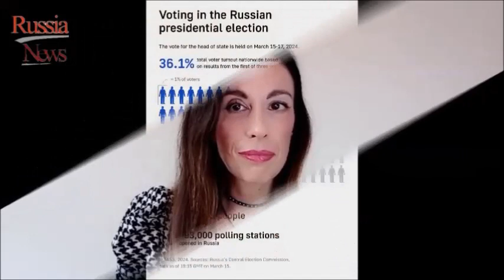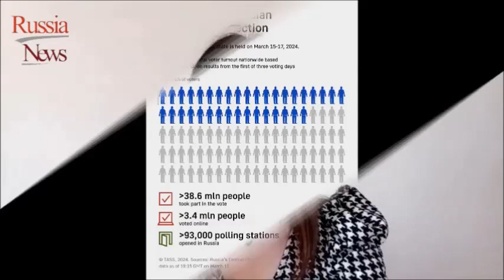Come sta andando il voto delle presidenziali 2024 in Russia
Come sapete il nostro giornale si sta occupando attivamente di documentarvi queste elezioni presidenziali, che molto probabilmente vedranno la riconferma di Vladimir Putin nel ruolo di Presidente della Federazione Russa, come vi abbiamo già anticipato nel video di settimana scorsa, in cui analizziamo la situazione politica.
Le urne si sono aperte ieri, 15 marzo, e le operazioni elettorali proseguiranno fino a domenica 17 marzo.
Secondo i dati della Commissione Elettorale russa nella prima delle tre giornate di voto l'affluenza alle urne è stata del 36,1%, con 38,6 milioni di persone, di cui 3,4 milioni online, che hanno già espresso la propria preferenza.
Anche i nuovi territori situati nel Donbass partecipano alle operazioni di voto.
Dopo aver votato per il rinnovo del parlamento lo scorso settembre, le Repubbliche indipendenti di Donetsk, Lugansk, Kherson e Zaporizhia, per la prima volta potranno scegliere il Presidente della Russia, che sarà quindi il loro Presidente.

Servizio di Eva Bergamo per Russia News